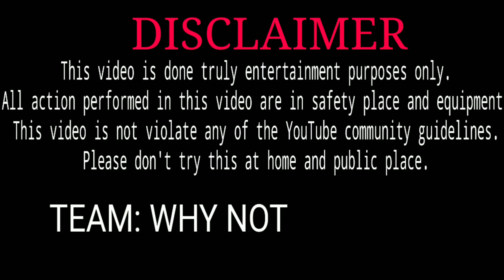Diwali crackers stash testing,Different types of Diwali cracker power testing, cracker testing